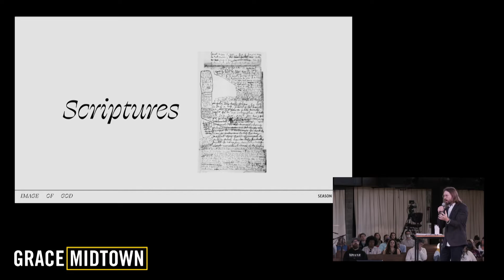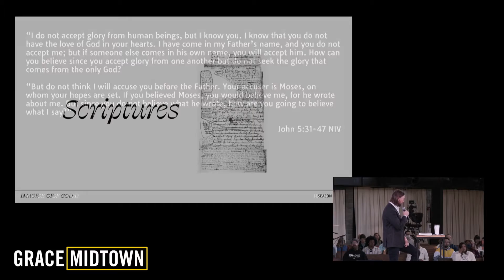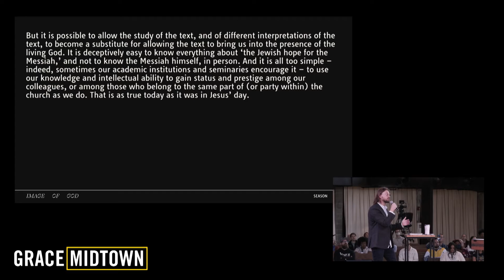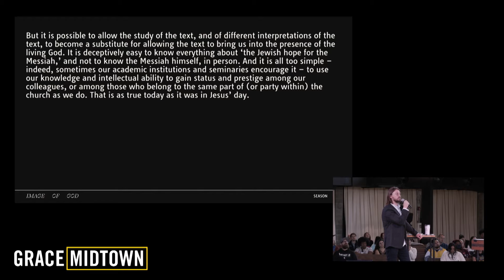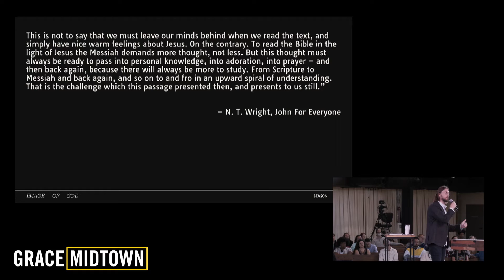IMAGE OF GOD :: SCRIPTURES : ROB KAPLE - APRIL 3RD